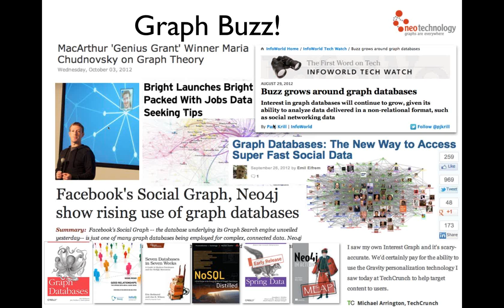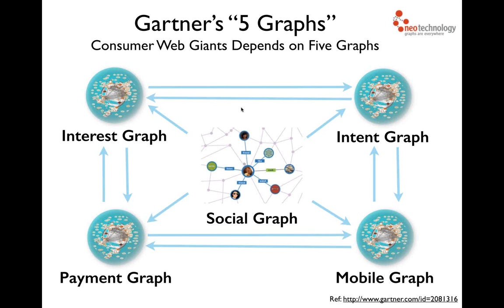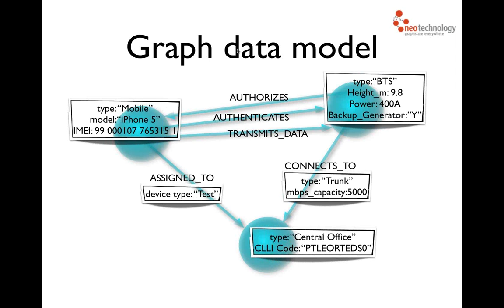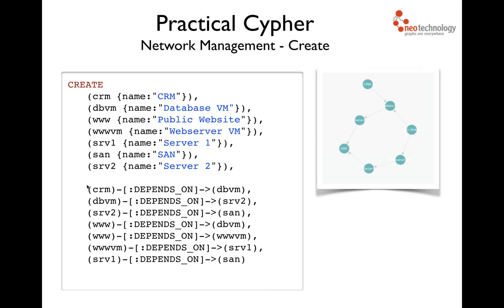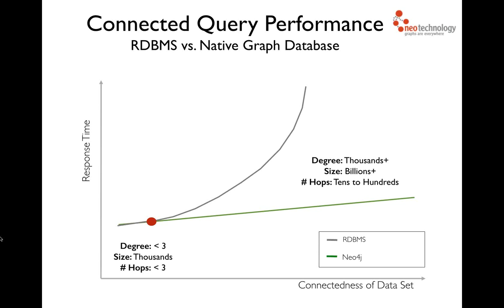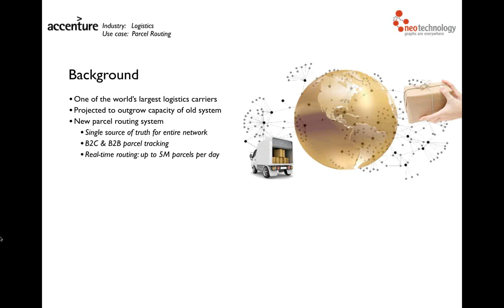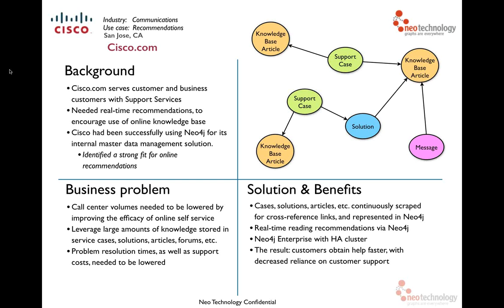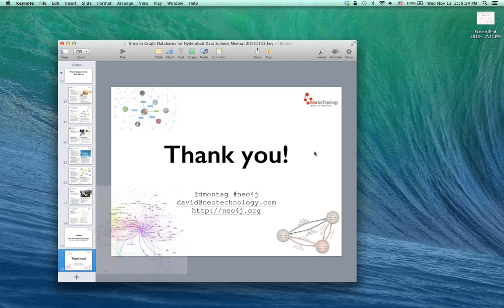Graph Database Applications David Montag Neo4